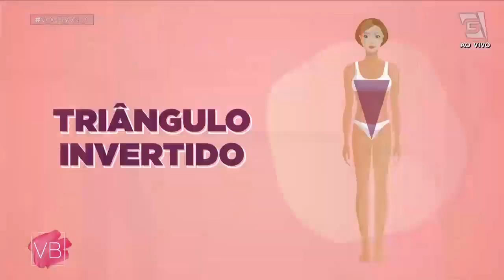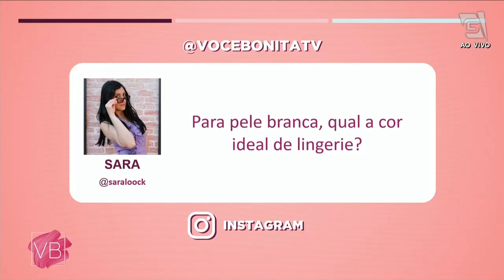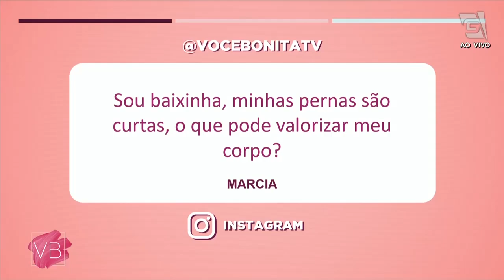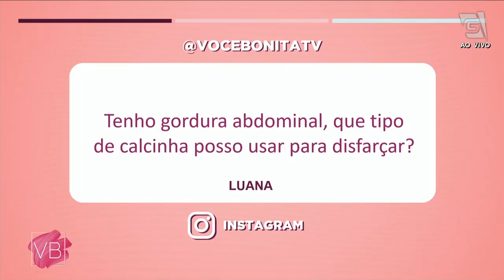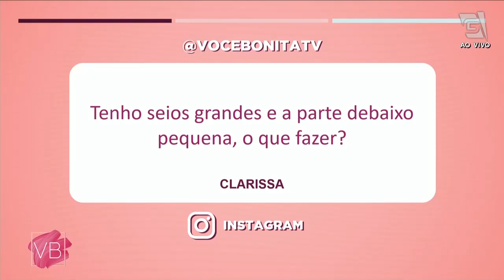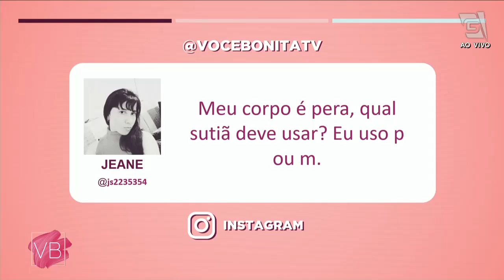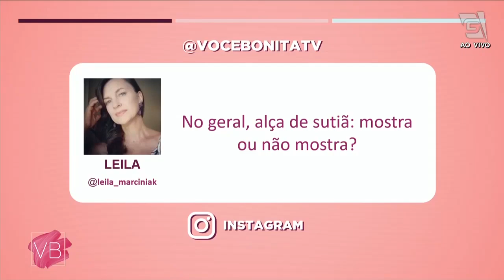Especial Dia dos Namorados: lingerie ideal para cada modelo de corpo - Você Bonita (01/06/2022)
Dia dos namorados está chegando, venha descobrir qual o melhor tipo de lingerie para você. 👙 A consultora de moda Lúcia Lório dá dicas incríveis para você arrasar nesta data. 😉